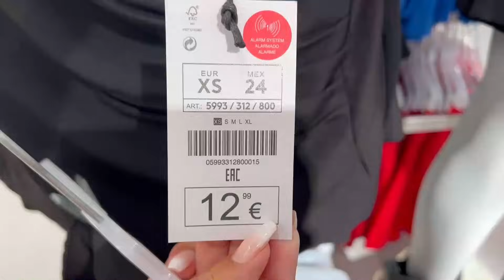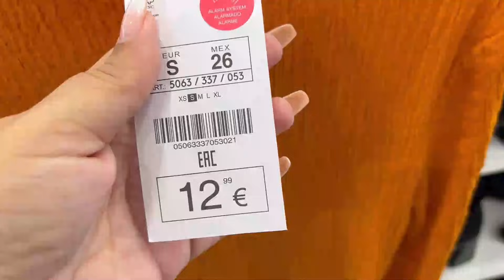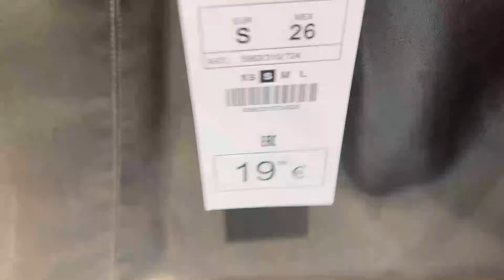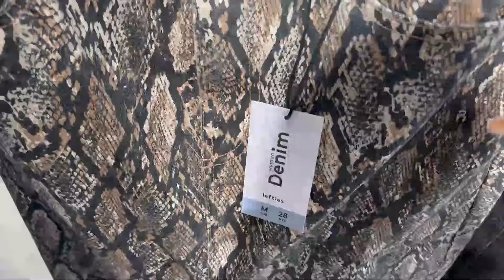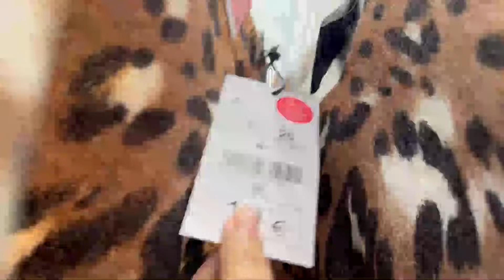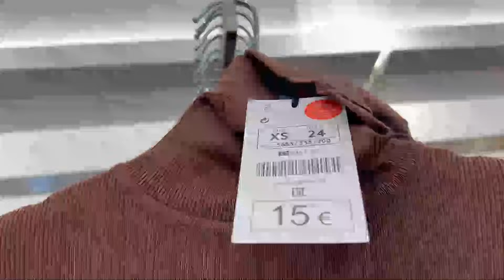LEFTIES🍂NOVEDADES OCTUBRE 2023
hola mi gente linda, nuevo video en el canal, LEFTIES NOVEDADES OCTUBRE 2023,YA SABEIS QUE COMIENZAN LAS NUEVS TENDENCIAS DE OTOÑO 2023,ASI QUE VAMOS A VER LAS DE LEFTIES